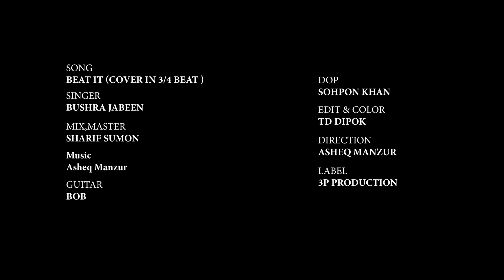Beat It In 3/4 | Michael Jackson | Bushra Jabeen | Asheq Manzur | 2021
Song:  Beat It (Cover in 3/4 Beat )
Singer: @BushraJabeenOnline
Guitar: Bob.Vocal Correction: Yousuf Ahmed Khan.
Mix,Master: Sharif Sumon.
Video Direction: Asheq Manzur.
Produced by @asheqmanzur

Original Song Credits:
Singer: Michael Jackson.
Composers: Michael Jackson, Jermaine Jackson.